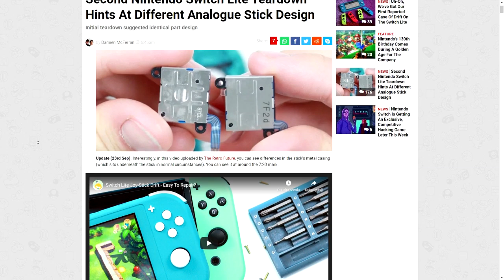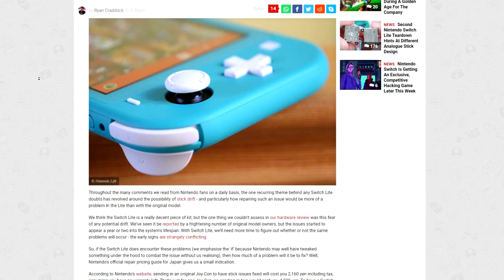NIE kupujcie SWITCHA LITE!!!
Siemka w tym odcinku powiem dlaczego według mnie, na obecną chwile nie warto kupić Nintendo Switch, Nie kupujcie Nintendo Switch ponieważ na nadchodzącym E3 jest duże prawdopodobieństwo, że zostaną zapowiedziane 2 nowe modele Nintendo Switch, nazwane Switch Mini, oraz Switch PRO, to jeden z powodów dla których Nie kupujcie NINTENDO SWITCH!!!, kolejny powód to słabej jakości plastik, oraz niestabilna nóżka... Nie kupujcie NINTENDO SWITCH, to materiał pokazujący, że można chwilę poczekać, by potem się nie rozczarować. Czy warto kupić Nintendo Switch w 2019 roku? Tak... ale dopiero po E3. Czy Warto kupić Nintendo Switch? Tak, ale wstrzymajcie się parę miesięcy.

Nie kupujcie NINTENDO SWITCH!!!

Play2Dead / Bonnguś / Bonngus / Bongus / Bonguś